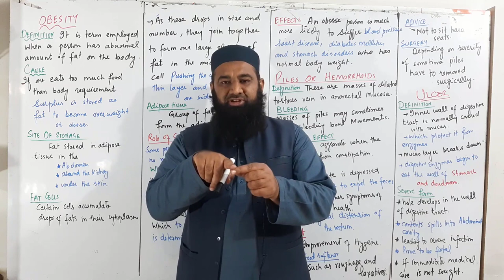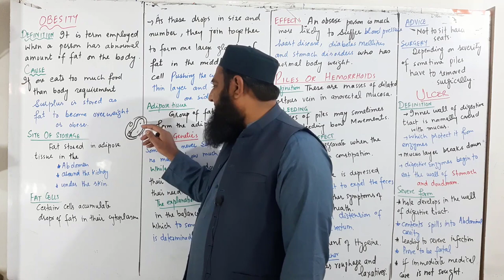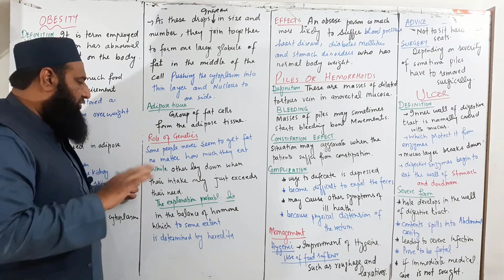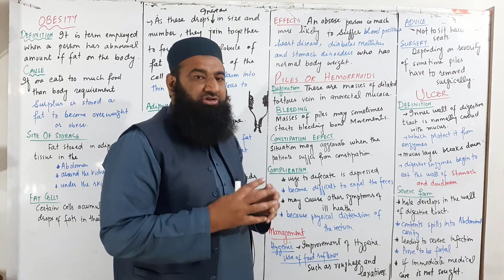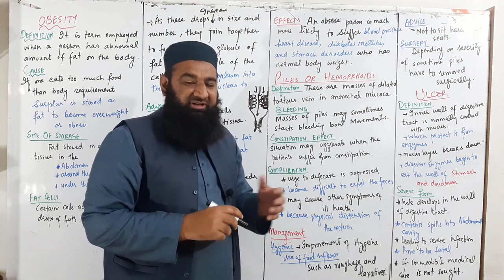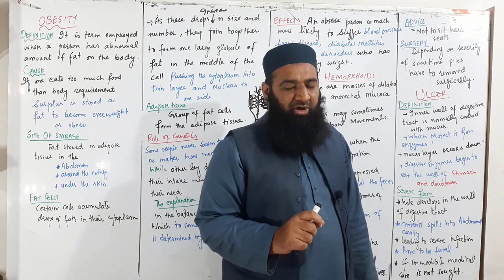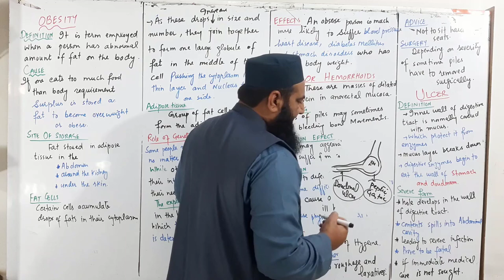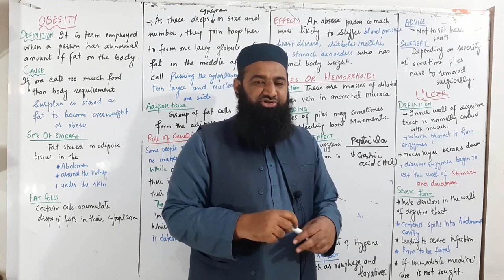Obesity, piles and ulcer I Chapter 12 I Nutrition I class 11 I First year I Lec # 22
DIGESTION IN PLANARIA
Planaria is free-living, flatworm found in fresh water streams and ponds.
Digestive system of planarian is also sac like because it has only one opening
called as mouth.
Parts of Digestive system.
Mouth.
There is a single gut opening, the mouth which is located on the ventral surface
near the middle of the animal.
Nutrition 12
Page | 16 PROF.HAMID NOOR RANA
Intestine. The mouth opens into a muscular tubular pharynx, which leads
into the intestine. The intestine then immediately divides into three branchesand
 anterior one extending forward and
 Two lateral branches.
Each of three main branches gives off numerous small branches which end blindly
called caecae.
Process of Digestion.
Ingestion.
Planaria engulfs the prey by protruding eversible pharynx through the mouth
and pushes in into the gastrovascular cavity.
Digestion.
Extracellular.
Food is then digested in the intestine. Enzymes are secreted by the gland
cells of the intestine and continue the process of extracellular digestion. Small
particles of food are finally engulfed by phagocytic cells.
Intracellular
Digestion is completed intracellularly, from where the products of digestion pass
to the rest of the body by the process of diffusion. Branched intestine also
facilitates diffusion of materials in to body cells.
Egestion.
Undigested food is egested through the mouth.